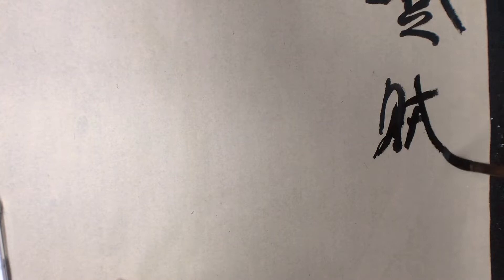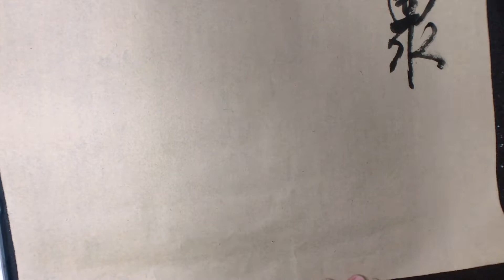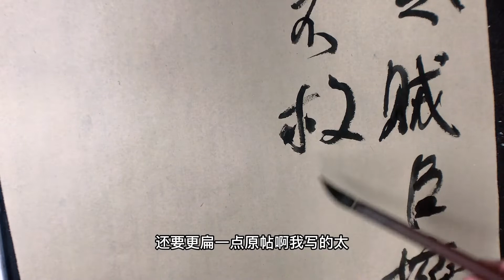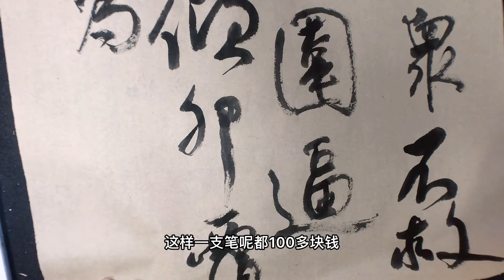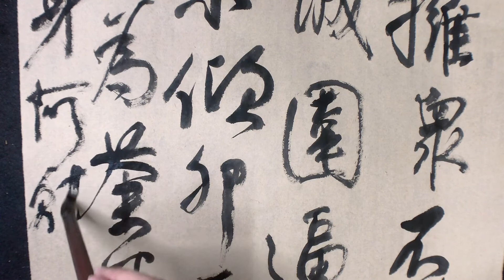羊毫那么好，为什么不用羊毫临习？原来原因这么简单